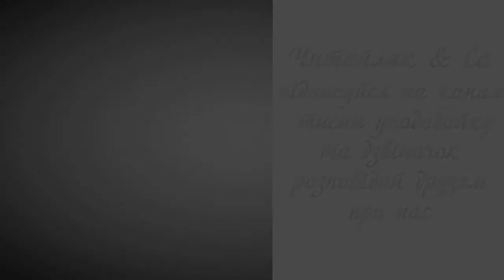За сонцем хмаронька пливе... – Тарас Шевченко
Пропоную для вашої уваги це відео із поетичним твором українського автора Тараса Шевченка "За сонцем хмаронька пливе". Бажаю приємного перегляду та задоволення від прослуховування.

За сонцем хмаронька пливе,
червоні поли розстилає
і сонце спатоньки зове
у синє море: покриває
рожевою пеленою,
мов мати дитину.
Очам любо. Годиночку,
малую годину
ніби серце одпочине,
з Богом заговорить...
А туман, неначе ворог,
закриває море
і хмароньку рожевую,
і тьму за собою
розстилає туман сивий,
і тьмою німою
оповиє тобі душу,
й не знаєш, де дітись,
і ждеш його, того світу,
мов матері діти.